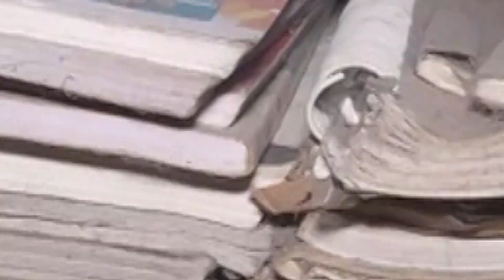Patna के Amarjit को मिली 35 लाख की स्कॉलरशिप, माँ करती है दूसरों के घरों में काम, पिता भी नहीं हैं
परिवार झुग्गी में रहता है, पिता नहीं हैं, मां दूसरे के घरों में काम करती है ... अब पटना के अमरजीत को पढ़ाई के लिए मिली 35 लाख की स्कॉलरशिप... देखें वीडियो ...